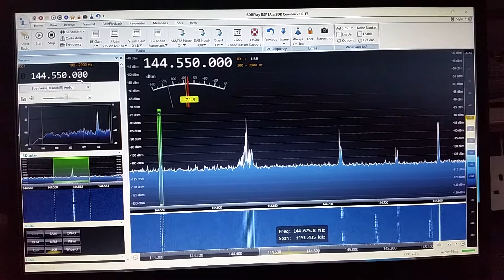QO-100 CW beacon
Beacon